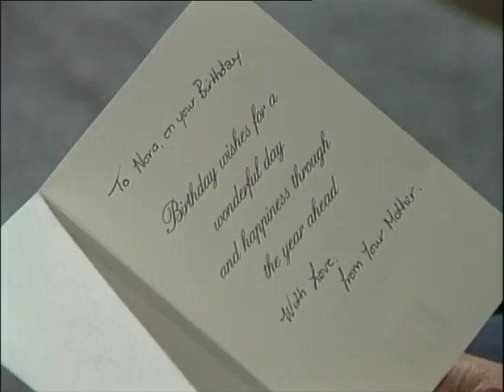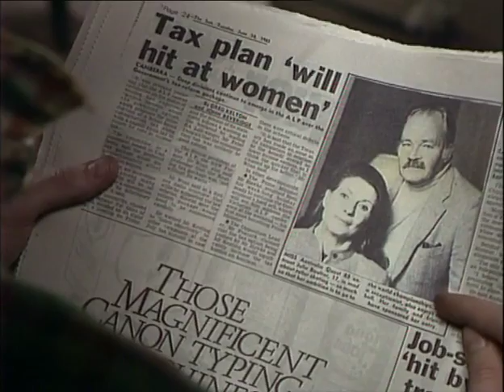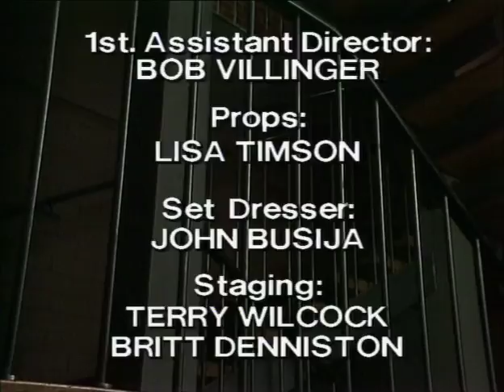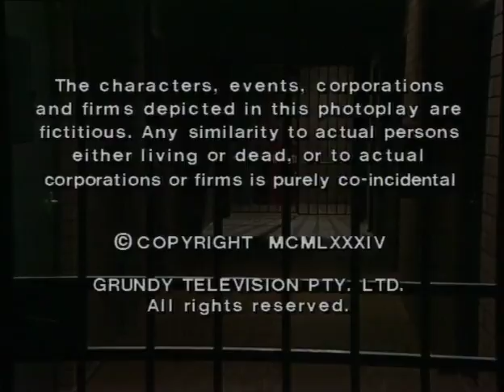Prisoner: Cell Block H - Episode 580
111 Hits air date: 6th June, 2013.

"Prisoner: Cell Block H" "Episode 580" "Ep580" "Ep0580" "Complete Episode" "Complete Episodes" "Full Episode" "Full Episodes" "Lou Kelly" "Louise Siversen" "Alice Jenkins" "Lurch" "Lois Collinder" "Reb Kean" "Janet Andrewartha" "Lyn Scully" "Neighbours" "Lexie Patterson" "Pepe Trevor" "Julie Egbert" "Jackie Woodburne" "Susan Kennedy" "Neighbours" "May Collins" "Billie Hammerberg" "Willie Beecham" "Kirsty Child" "Daphne Graham" "Debra Lawrence" "Pippa Ross" "Home and Away" "Home & Away" "Sonja Tallis" "Nora Flynn" "The Barnhurst 5" "Barnhurst 5 Era" "Eve Wilder" "Lynda Stoner" "Jenny Hartley" "Jenny Lovell" "Joan Ferguson" "The Freak" "Maggie Kirkpatrick" "Ann Reynolds" "Gerda Nicolson" "Meg Jackson" "Meg Morris" "Elspeth Ballantyne" "Joyce Barry" "Joy Westmore" "Mervin Pringle" "Ernie Bourne" "Pippa Reynolds" "Christine Harris" "Death Scene" "Season 7" "Season 07" "Season 007" "1985" "Wentworth" "Wentworth Detention Centre" "Wentworth Prison" "Caged Women" "Dangerous Women" "Within These Walls" "Oz" "Bad Girls" "Australia" "Australian" "Aussie" "Soap Opera" "Prison Drama" "Jail" "Gaol" "TV Show" "TV Series" "Television Show" "Crime Show"